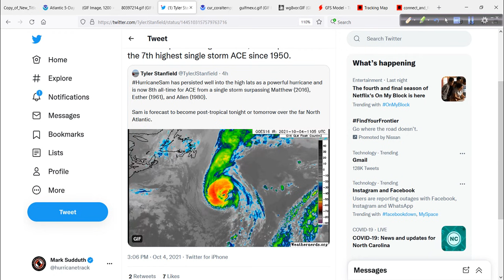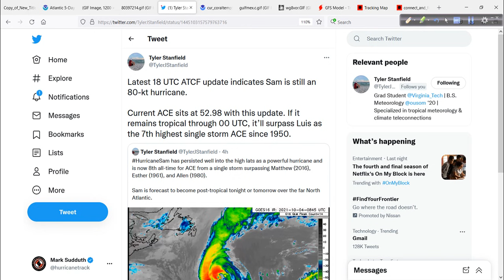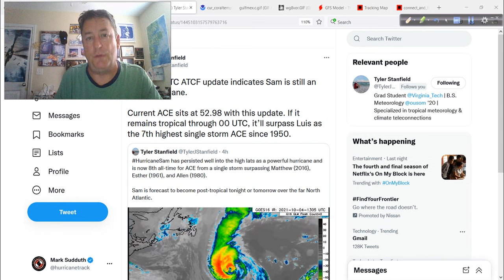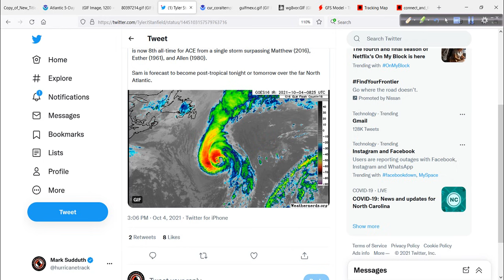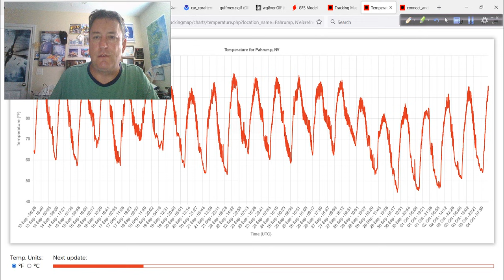Hurricane Outlook and Discussion for October 4,, 2021